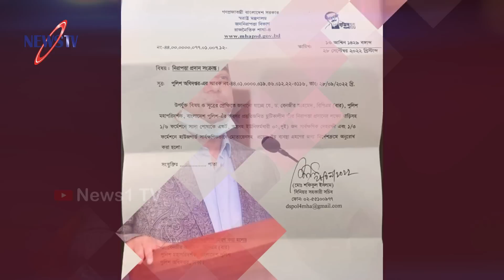অবসরেও অস্ত্রধারী পুলিশি নিরাপত্তা পাচ্ছেন বেনজীর আহমেদ! টুকুকে নিয়ে একি বললেন মাহমুদুর রহমান?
আমাদের চ্যানেলের কোন ভিডিও ফেসবুকে আপলোড দিলে নিয়ম অনুসারে ব্যবস্থা নেয়া হবে ।

নিউজ টিভির প্রচারিত ভিডিও গুলো দেশের স্বনামধন্য অনলাইন নিউজ পোর্টাল , ফেইসবুক , টুইটার , গুগল , উইকিপিডিয়া  ও অন্যান্য অনলাইন সোর্স থেকে নেওয়া , আমরা সর্বচ্চো চেষ্টা করি সঠিক সংবাদ আপানদের কাছে পৌঁছে দিতে এবং সব সংবাদের লিঙ্ক আমরা ভিডিও ডিস্ক্রিপশনে দিয়ে দেই । তাই এসব নিউজের সাথে সরাসরি নিউজ টিভির কোন সংশ্লিষটতা নেই। তারপর ও কোন সংবাদের সত্যতা নিয়ে আপনাদের কোন প্রশ্ন থাকলে কমেন্ট সেকশনে জানান। আমরা যথাসাধ্য চেষ্টা করব উত্তর দিতে।

Other news: